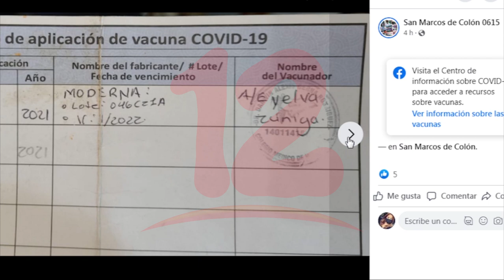Honduras decomisará carnet alterados contra el covid-19 a nicaragüenses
Noticias12Nicaragua Honduras notifica que si descubren alteración en las fechas del carnet de vacunación se decomisará y no se le aplicará su segunda dosis.